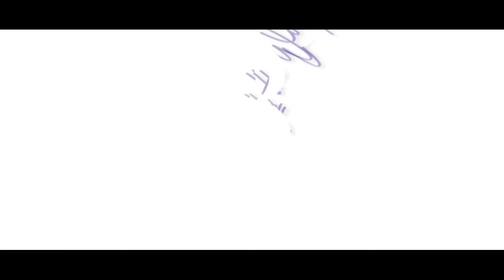The Faith Based Box | NOVEMBER | Monthly Subscription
Here is a look at what is contained in the November monthly subscription box called 'Thankful.'
 Blessings!

MY PR TEAM:
PR Code for Tricka: TRICKA20

LAKISHA10